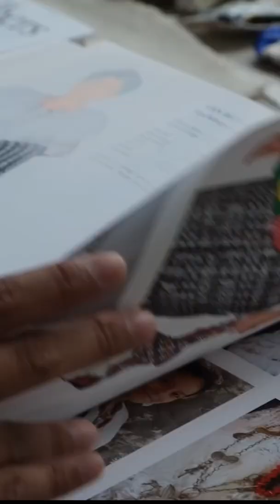Artist Luis Emilio Romero describes his paintings.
Luis Emilio Romero grew up in Guatemala, surrounded by lush green wildlife and an abundance of high-altitude mountains. As a painter, he uses an approach that emphasizes both structure and abstraction. Here's a first-hand look at his studio practice and weaving-inspired paintings.